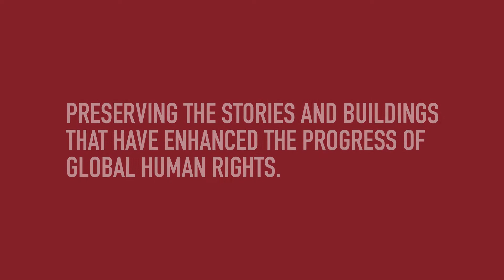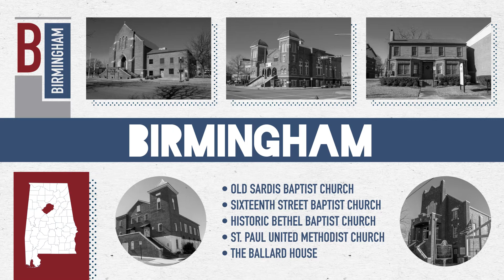Alabama African-American Civil Rights Heritage Sites Consortium